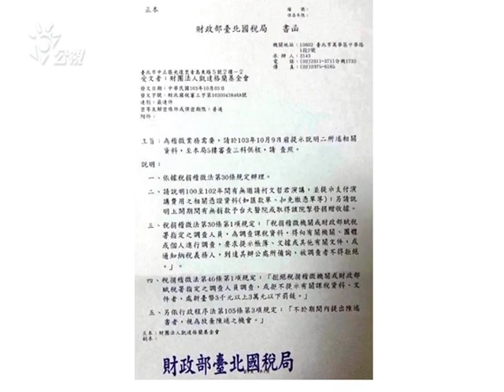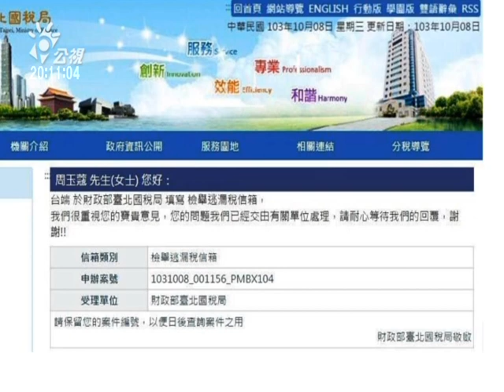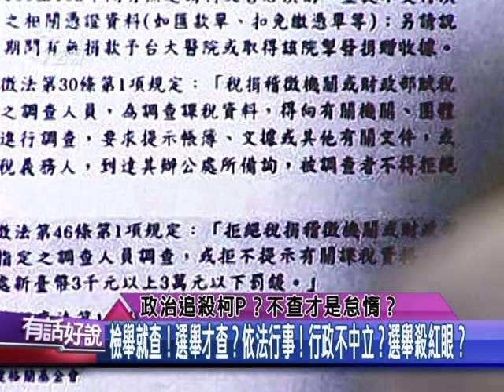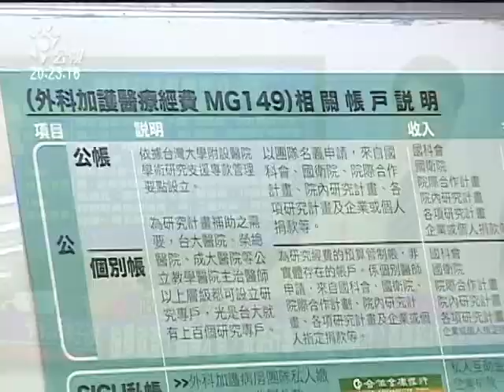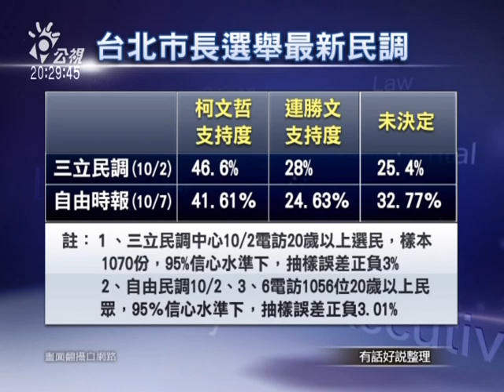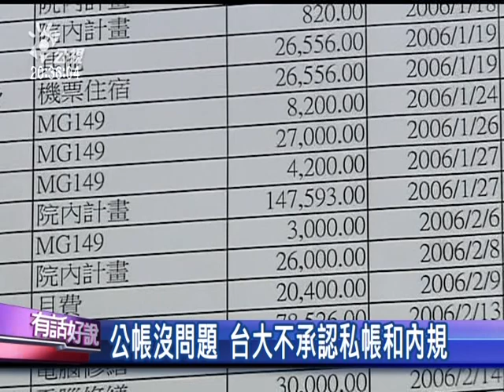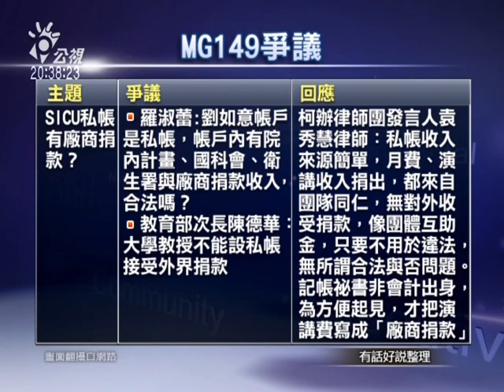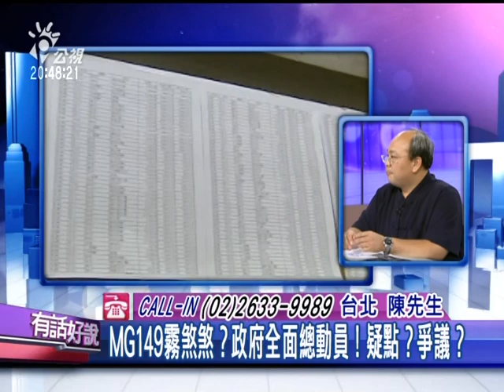20141008有話好說：政治追殺柯P？不查才是怠惰？ MG149霧煞煞？